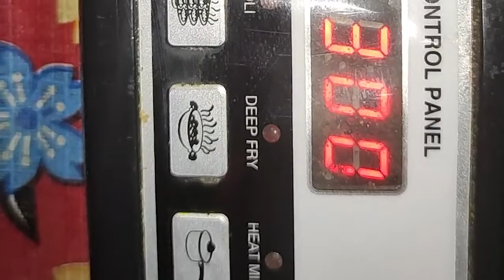Baati chokha cooker mein kaise banaen | How to make bati chokha at home | Baati chokha recipe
Is video me maine bataya hai baati chokha cooker mein kaise banaen. How to make bati chokha at home. Baati chokha recipe.

About this channel – Friends, Iss  channel me apko apke day to day life ke problems ke solutions bataye jayenge. Make up, styling, health aur kuch general  problems se  related videos bhi apko iss channel me dekhne ko  milengi.

rani'stipsandtricks baatichokha baati chokha baatichokharecipe baatichokhakaisebanaye batichokha howto makebaatichokha